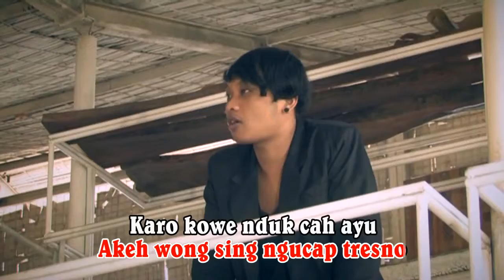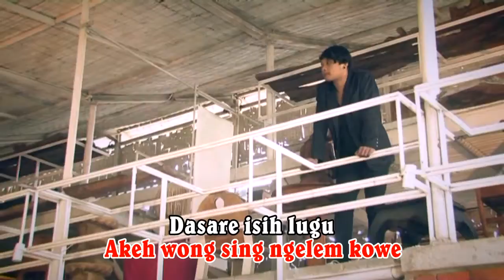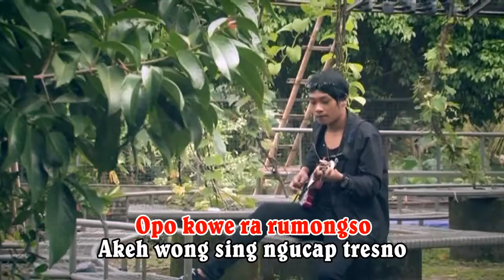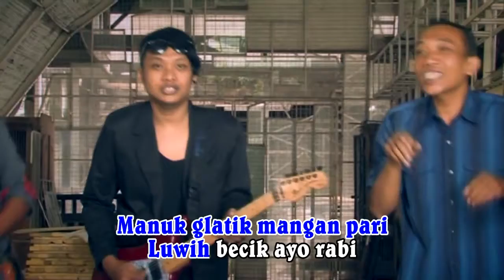kembang deso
karya agus mohan
vocal tenggo
musik & klip Jack cl th 2015